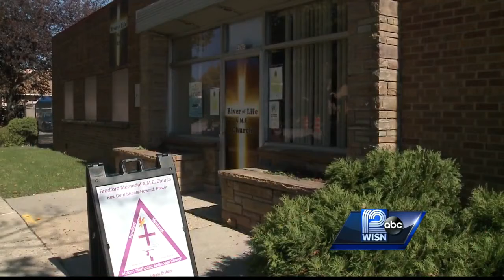'Strong Baby Sabbath' aims to reduce infant Mortality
On average, 100 babies in Milwaukee die each year before their first birthday.